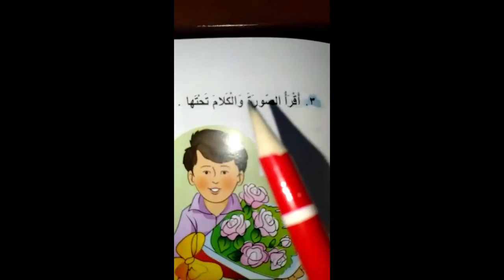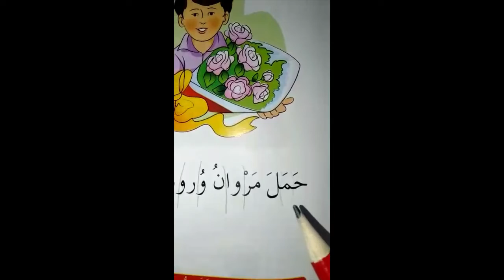قراءة ص 88 89 GS